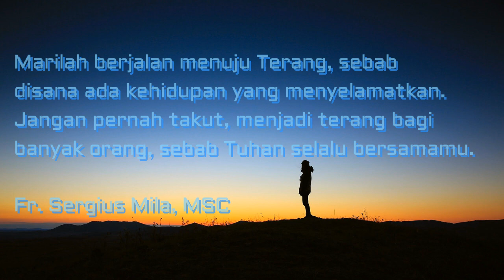Garam dan Terang Dunia | Sebuah Karya dari Fr. Sergius Mila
Garam dan Terang Dunia | Sebuah Karya dari Fr. Sergius Mila dalam rangka mengikuti tugas Webinar Mantul 8, 12 daan 15 April 2021 yang diselenggarakan atas kerja sama Yayasan Kasih Mulia dan Tarekat MSC.